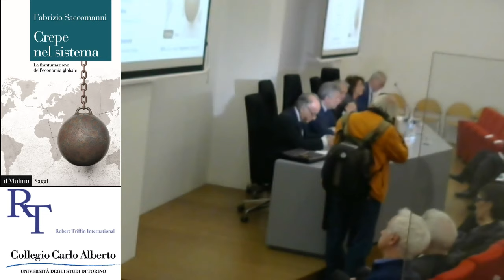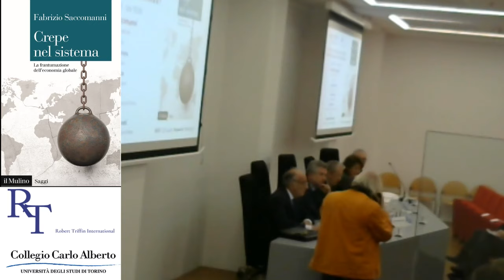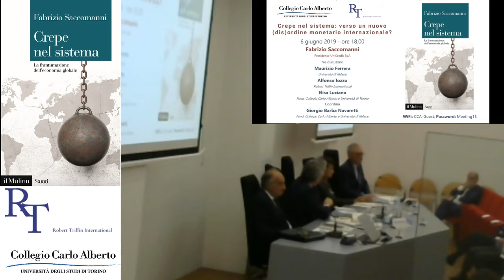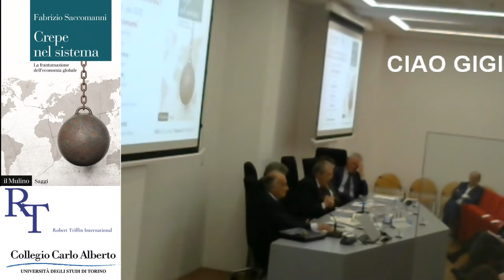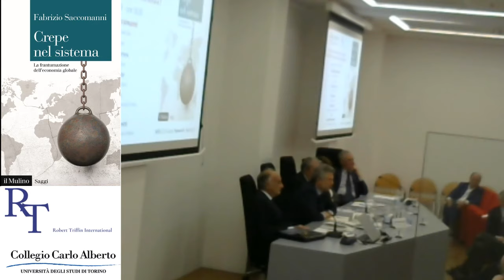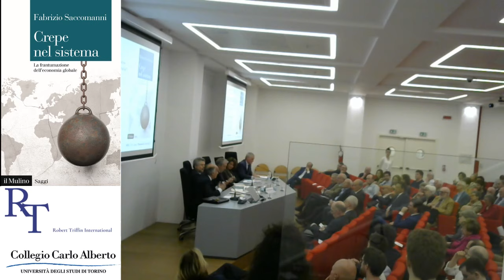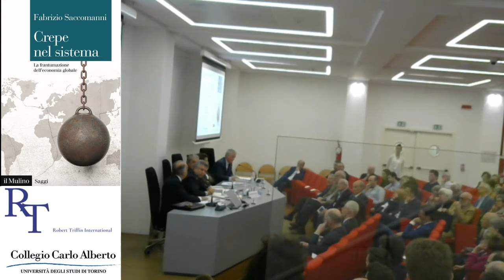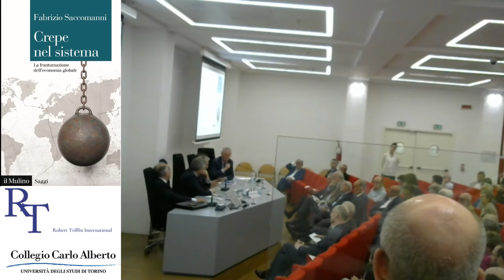Collegio Aperto “Crepe nel sistema: verso un nuovo (dis)ordine monetario internazionale?”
Incontro con FABRIZIO SACCOMANNI
Presidente di UniCredit SpA – già Ministro dell’Economia e delle Finanze e Direttore Generale di Banca d’Italia
In occasione della pubblicazione del suo libro “Crepe nel sistema. La frantumazione dell’economia globale” (Il Mulino, 2018).

Con l’autore ne discuteranno Maurizio Ferrera, Università degli Studi di Milano, Alfonso Iozzo, Robert Triffin International, ed Elisa Luciano, Fondazione Collegio Carlo Alberto e Università degli Studi di Torino.

Coordina Giorgio Barba Navaretti, Fondazione Collegio Carlo Alberto, Università degli Studi di Milano.